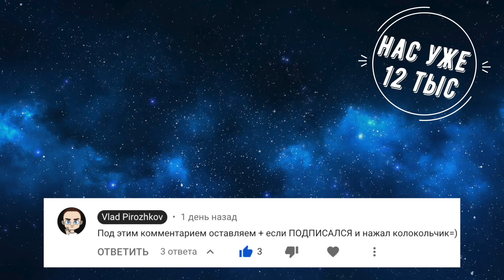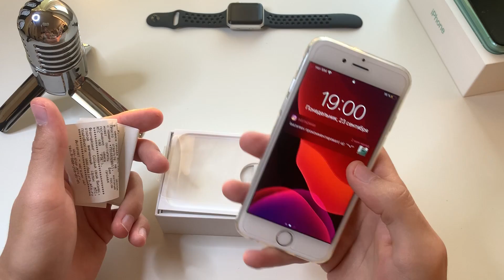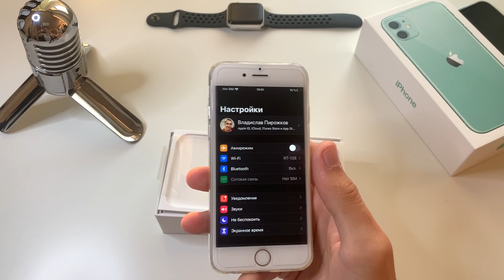iPhone 6S после iPhone 11 - САМЫЙ ДЕШЕВЫЙ АЙФОН!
Я купил новый iphone 6s в конце 2019го года. Звучит так, будто со мной что то не впорядке, но походу ролика вы поймете в чем дело и зачем он мне. В будущем на канале появится и полный обзор iphone 6s и тест ios 13 и сравнение его с iphone 11!  Расскажу почему стоит, или не стоит купить iphone 6s в 2019, минусы и плюсы данной модели! Также на канале есть ролики и про другие модели iphone: 6, 6s plus, 7, 7 plus, 8 plus, xr, se !
Видео полностью снято на iphone xr

Давайте подробнее разберемся какой айфон купить себе в 2019 и почему 6s все еще очень крут.